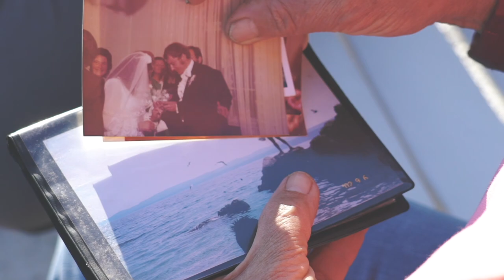Kaić na vesla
Tekst: Josip Bauk
Glazba : Duśko Mucalo
Aranźman : Željko Šparmajer